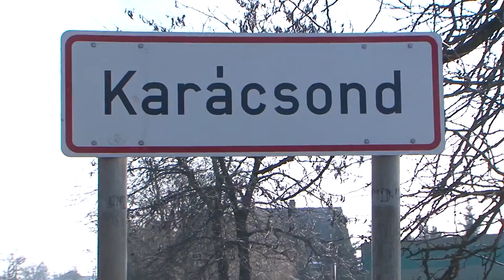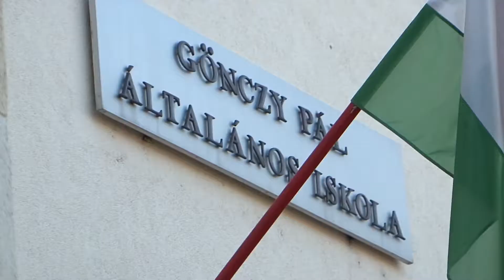Karácsondon jártam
Szabó Zsolt országgyűlési képviselő, Hatvan város polgármestere Youtube csatornája.